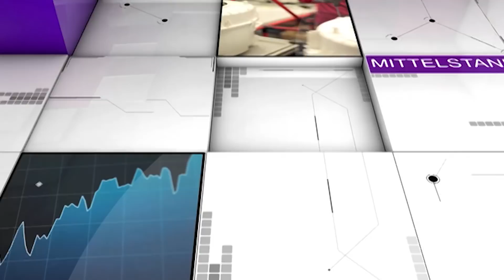Gender-Wahn und Frauenrolle: "Kinderkriegen als Armutsrisiko" – Birgit Kelle im Interview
In den Unternehmen, in Gesellschaft, Politik und vor allem in der Herzen von Frauen wird darum gerungen, wie sich Muttersein und Karriere, Familie und Beruf zusammenbringen lassen. "Nicht nebeneinander, sondern nur hintereinander" lautet das Credo zur Vereinbarkeit von Familie und Beruf der Autorin, Publizistin und vierfachen Mutter Birgit Kelle. Mit ihren Büchern wie "Muttertier" oder "GenderGaga" sorgt sie für Widerspruch in eingefahrenen politischen Denkmustern – und erntet doch Zustimmung bei vielen Frauen und Müttern.

Kelle konstatiert im Interview mit Michael Oelmann, dass viele Frauen ""ihre besten Jahre der Firma geschenkt haben, statt der Familie". Das im politisch-wirtschaftlich-medialen Mainstream erwartete Ideal der karrieremachenden Frau oder Mutter ist für viele Frauen gar nicht oder nur schwer erreichbar – oder schlichtweg nicht wünschbar. Darauf ergebe sich ein "Teufelskreis Geburtenrückgang und Erwerbstätigkeit von Frauen".

Dieser Teufelskreis, immer mehr Frauen aufgrund der demographischen Entwicklung und des damit einhergehenden Fachkräftemangels in die Beschäftigung zu bringen, womit seinerseits wieder fehlender Nachwuchs erzeugt würde, sei eine zutiefst eine widersinnige Entwicklung, sagt Birgit Kelle. Auch sei die "Verlagerung des Privaten in das Staatliche" durch Krippen und Betreuungseinrichtungen nicht dem Kindeswohl entsprechend.

Birgit Kelle beschreibt im Interview in der DDW-TV-Sendung "Im Dialog", dass dieser Zwiespalt "ein persönliches Dilemma" sei und "bereits ein ganze erschöpfte Frauengeneration" erzeugt habe.

Birgit Kelle plädiert im Gegensatz dazu, der Mutterschaft und Familiengründung wieder einen höheren Stellenwert einzuräumen. Es könne nicht sein, "das Kinderkriegen zu einem Armutsrisiko" würde. Der Staat müsse dafür sorgen, dass Erziehungszeiten keinen Nachteil, sondern einen Bonus bedeuteten, und die Karrieremöglichkeit nach der Erziehungszeit gerecht geregelt würden.